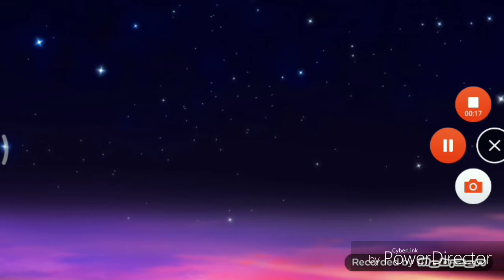Bad Girl #3 || Gachaverse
Mam nadzieję  że wam się  podobało !  :))